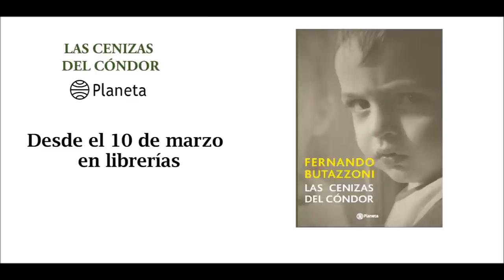Las cenizas del Cóndor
La nueva novela de Fernando Butazzoni augura muchas polémicas.